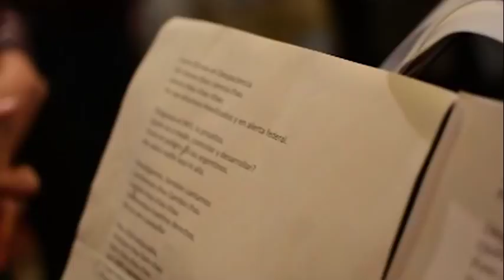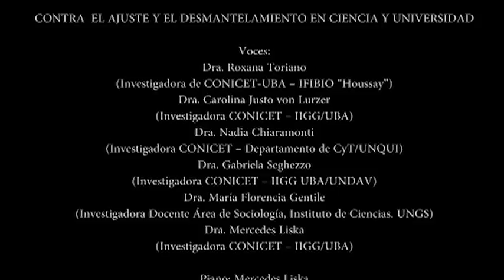Oh Ciencia Chau!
10 DE ABRIL DÍA DEL TRABAJADOR Y LA TRABAJADORA EN CIENCIA

CIENTIFICXS Y UNIVERSITARIXS AUTOCONVOCADXS DE BUENOS AIRES EN EL FRENTE FEDERAL DE CIENCIA Y UNIVERSIDAD CANTAN “CIENCIA CHAU” CONTRA  EL AJUSTE Y EL DESMANTELAMIENTO EN CIENCIA Y UNIVERSIDAD.

Créditos
Voces: Dra. Roxana Toriano (Investigadora de CONICET-UBA – IFIBIO “Houssay”), Dra. Carolina Justo von Lurzer  (Investigadora CONICET – IIGG/UBA), Dra. Nadia Chiaramoni (Investigadora CONICET – Departamento de CyT/UNQUI), Dra. Gabriela Seghezzo (Investigadora CONICET – IIGG UBA/UNDAV), Dra. María Florencia Gentile (Investigadora Docente Área de Sociología, Instituto de Ciencias. UNGS), Dra. Mercedes Liska (Investigadora CONICET – IIGG/UBA)
Piano: Mercedes Liska
Arreglos y Dirección: Javier Zentner
Edición de video: Florencia Levy
Edición de sonido: Adrián Ordriozola
Grabado en Estudio La Cuerda - 8 de abril de 2018.